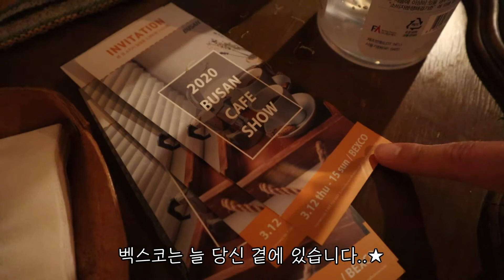[동아리B] 시즌 NO.1 | 클라스가 남다른 원데이클라스 740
★ 고화질 지원 ★

친목도모와 건전한 취미생활을
적극 지원하는 회사 클ㄹr스